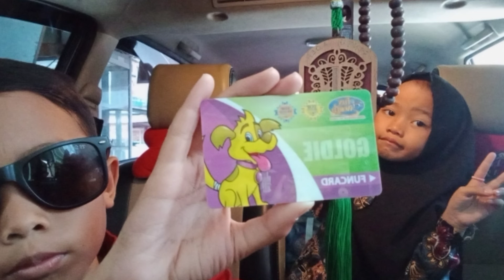takziah tempat kerabat